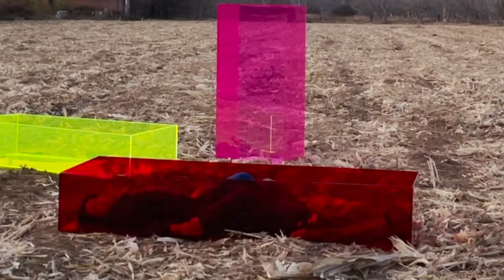Performance Art: Restraint and Freedom--Body Exploration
This is an exploration in human body with both internal restraints and external restraints. In varies cultural, there are similar sayings about “tidying our attire”. Human body is organic shape with many possibilities, however, when wearing specific clothes like suits, kimono, etc. , our body shape will become structured and ordered. This is caused by external constrains like clothes limits our movements. Besides external factor of clothes, our mind also controls our body. Nonetheless, without special training, our bodies are commonly disobedient, the reality of our movements often differs from our brain’s command. According to John Dewey, human body is “the most wonderful of all the structures of the vast universe.” Dewey's Art as Experience insists that “biological” factors form the “roots of the esthetic” and thus shape even our most spiritual experiences of fine art and imaginative thinking. In this performance, I decided to explore my own body with different level of restraint.
                  I imagined a few movements that I would like my body to act and use water color and Procreate to visualize them. Then, I went into different constrains with my partner to investigate my control of body under different circumstances and how different constrains effect my movement. The first set of exploration is done with solid acrylic boxes: I choose strong-contrasting colors and conduct the experiment in a natural setting in order to stress constrains’ violation against nature. The second set of constrains were soft, elastic and stretchable clothes. I made carpets of the drawings, and installed it on the ground as reflections of my partner’s and my movement on the ground. The difference of imagination and reality can therefore be directly demonstrated.